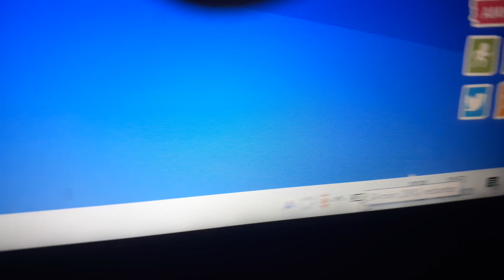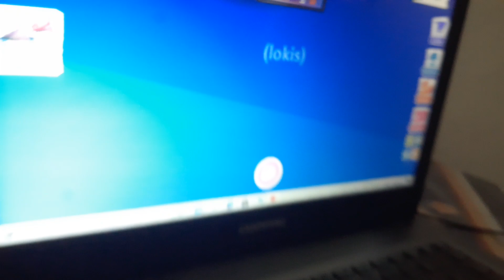testei a duração da bateria do Compac pressário Q25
notbook